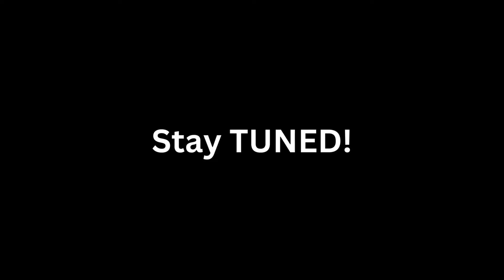I’m Moving In With My Baby Mama Prank!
Moving In With My Baby Mama Prank!